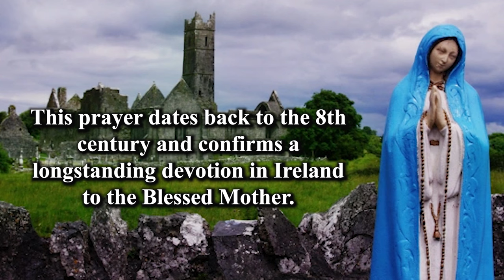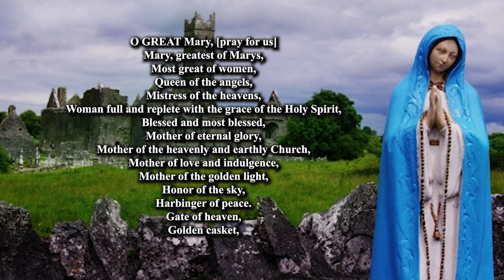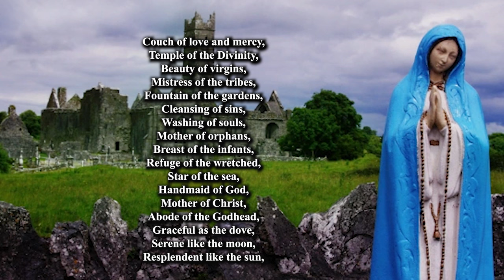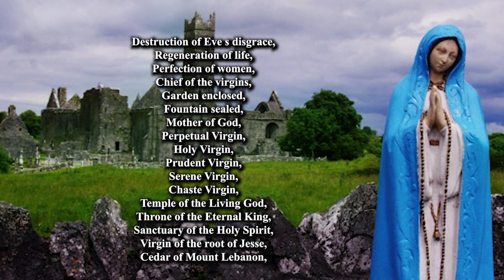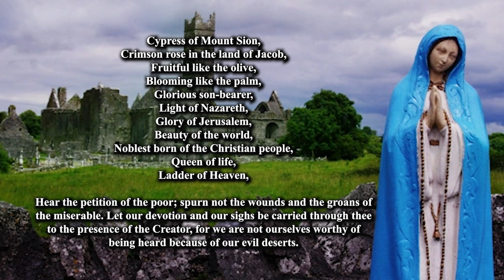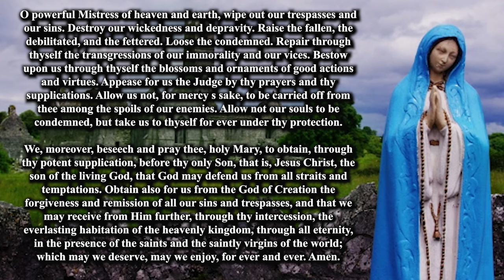Ancient Irish litany to the Blessed Virgin Mary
The prayer dates back to the 8th century and confirms a longstanding devotion in Ireland to the Blessed Mother.
The Irish people are well known for their loving devotion of the Blessed Virgin Mary. It is part of who they are. A discovery in the 19th century further confirmed the antiquity of this tradition.

In 1862 Eugene O’Curry, a professor from the Catholic University of Ireland (founded by Blessed John Henry Newman), saved from oblivion a litany to the Blessed Mother that dates back to the middle of the 8th century. The litany was even approved for private use by Pope Pius IX during that same year. It is likely that this litany was used at the monastery of Clonsast around the year 725 and was later translated into Latin.

𝗧𝗢𝗣 𝟱 𝗠𝗨𝗦𝗧 𝗛𝗔𝗩𝗘 𝗖𝗔𝗧𝗛𝗢𝗟𝗜𝗖 𝗣𝗥𝗔𝗬𝗘𝗥𝗕𝗢𝗢𝗞𝗦:🙏🏻
⭐ 1. Pieta Prayer Book
⭐ 2. Consecration to Mary by St. Louis De Monfort
⭐ 3. Consecration to St. Joseph by Fr. Calloway
⭐ 4. Consecration to St. Michael by Cathal O hAimheirgin
⭐ 5. Deliverance Prayers by Fr. Ripperger

Our mission is to spread devotion to Christ, Our Lady, and the Saints through prayers, meditations, and evangelization efforts. With your help, we hope to reach millions of souls with God’s grace. Are you interested in supporting our mission? You can help in any of the following ways:

✅𝟭. 𝗣𝗥𝗔𝗬 one Hail Mary for the success of our apostolate.